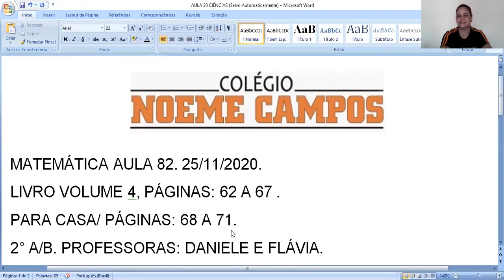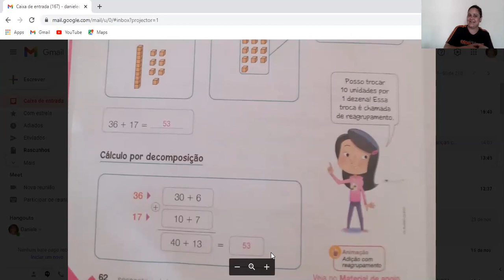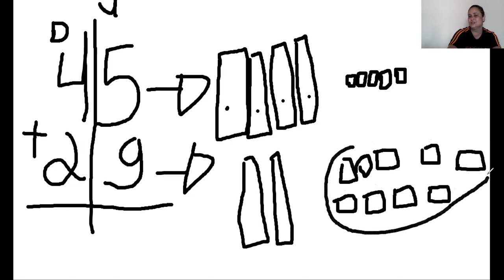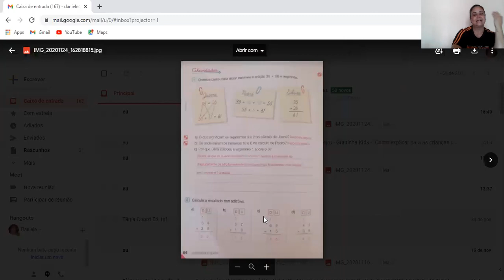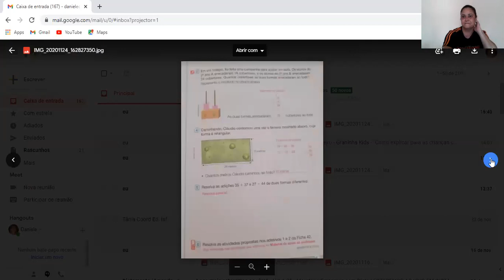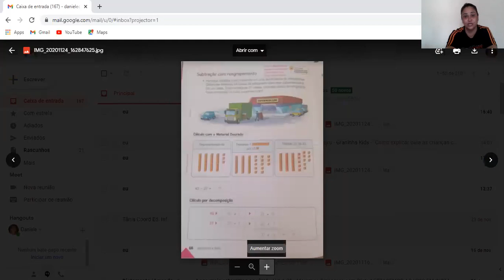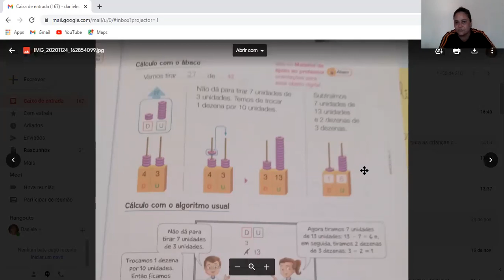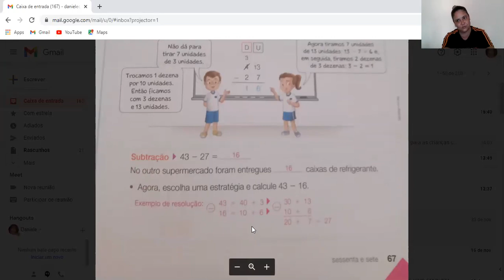MATEMÁTICA AULA 82. 25/11/2020.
LIVRO VOLUME 4, PÁGINAS: 62 A 67 .
PARA CASA/ PÁGINAS: 68 A 71.
2° A/B. PROFESSORAS: DANIELE E FLÁVIA.